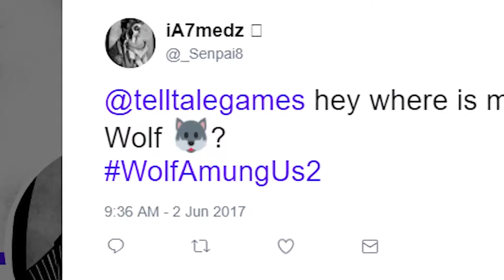The Wolf Among Us Season 2 - Announcement Trailer